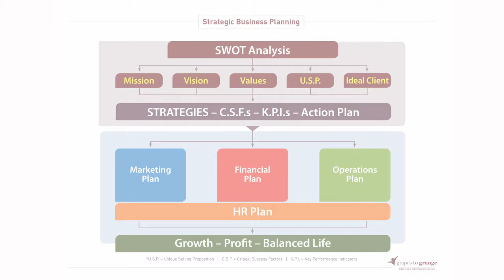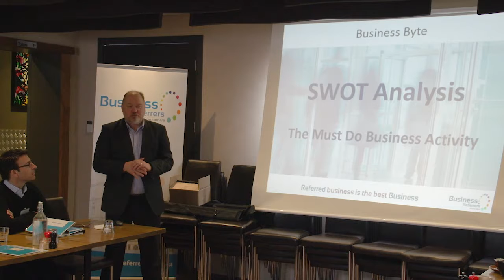Take Your Business to the Next Level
A short introduction on how I can help you take the next steps in your business growth in a manageable, structured and strategic way to reduce stress and maximise your return for your efforts.